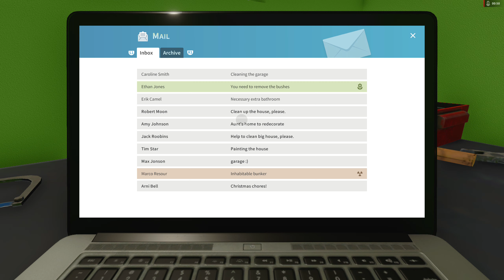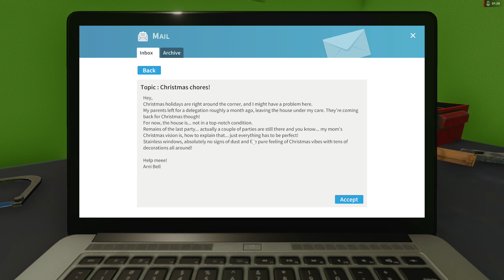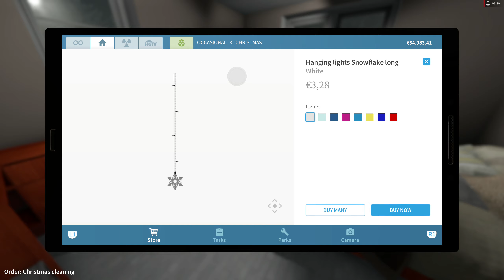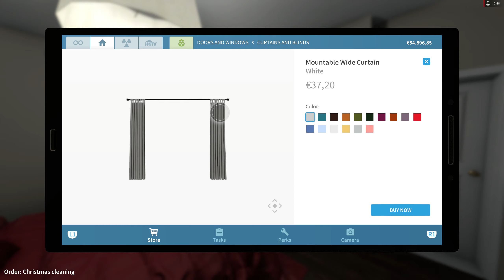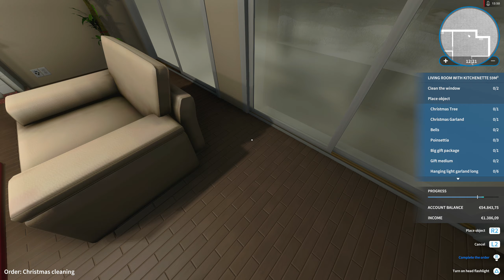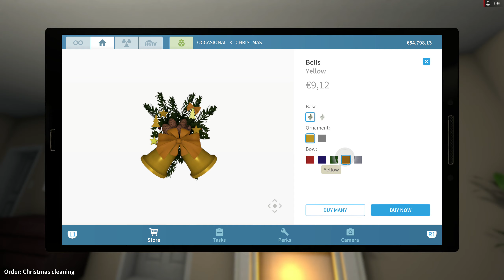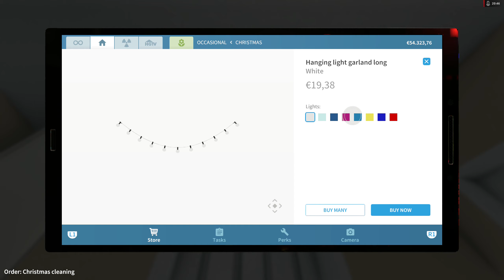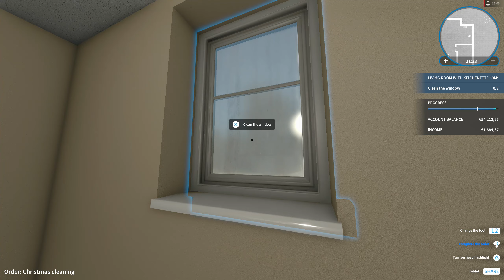#2 Jouluspesiaali, House flipper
Koneena:
AMD Ryzen 5 3600
16gb 3200mhz RAM
Powercolor Radeon 5700 XT Red Devil
M.2 SSD